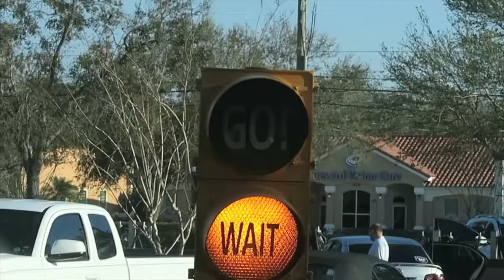TEEN PREGNANCY!!!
I answer a few questions about my life.

MUSIC